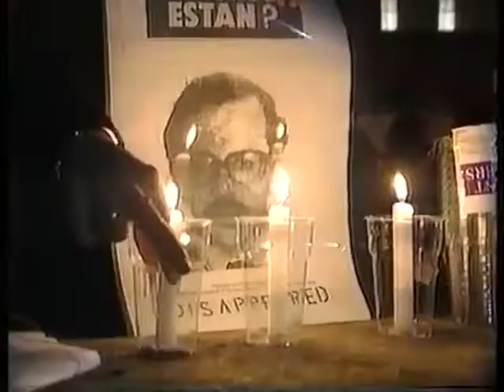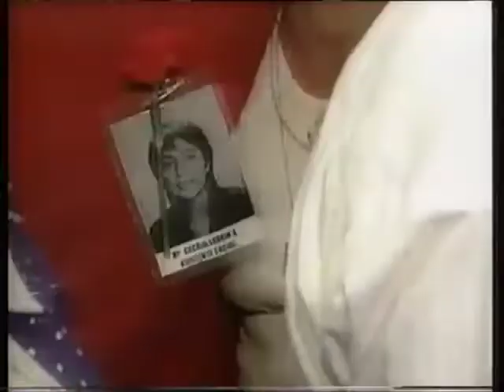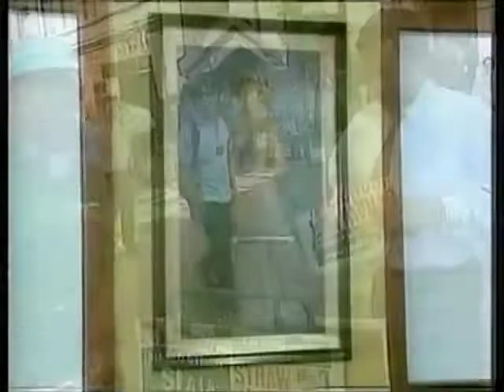News at Ten - Wed 9/12/1998 [1/2]